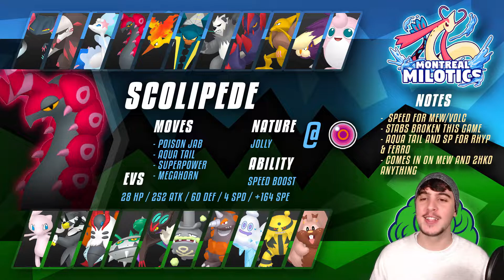He Brought Belly Drum Greedent! | CGT Week 6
CGT Week 6 is here and why did my opponent bring Belly Drum Greedent!? Its so bad, but i might lose to it...

Thank you to all these amazing GFX artists!!

Intro: 00:00
Matchup: 1:03
Teambuilder 2:28
Team Preview: 16:04
Battle: 17:38
Analysis: 40:49
Outro: 42:07
End: 42:20